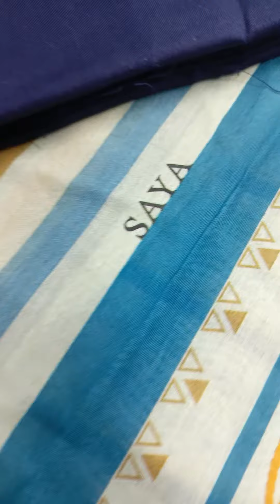mix brand lawn 2pc collection avail💯 original stock